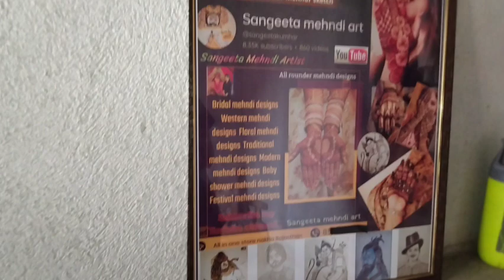Beautiful peacock mehndi designs 😍 practice class ll